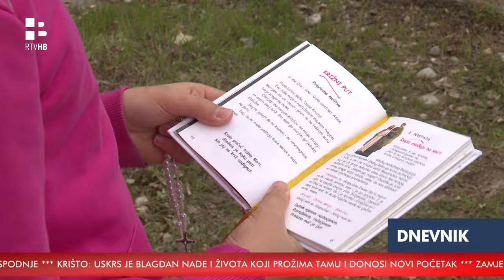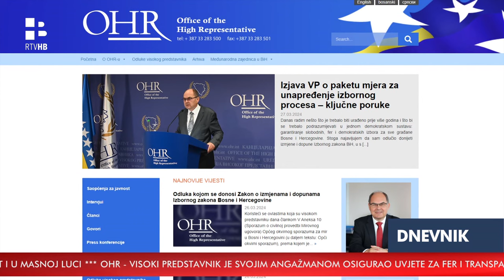RTV HB | Dnevnik / 29.3.2024.